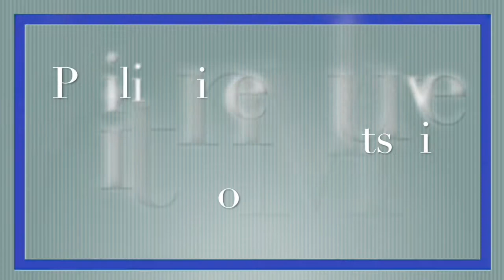VL Thalasso Beaute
A spa inspired skin-beautifying mud hair-removal cream packed with the blessings of the sea. Generous amounts of seawater minerals from Britanny, France, plus Thalasso ingredients such as sea mus (Marine clay), seaweed extract, and marine collagen are included. The cream catches and removes unwanted body hair by the roots. The skin will be left smooth without any prickliness, even after depilation. A pure marine bouquet scent.

For areas both seen and unseen.

Create silky-smooth, hairless skin that is soft to the touch.
*With just this one product, hair removal has never been simpler.
- Spa concept hair remover for beautiful skin capturing the blessings of the sea
- Ocean mud (marine clay mixture)4 varieties of seaweed extract.Ocean water minerals from Brittany in France.Marine collagen. Squalane.
- The absorbing strength of mud x the blessings of the sea makes possible a strong hair remover that also protects your skin.

PHILIPPINE EXCLUSIVE DISTRIBUTOR ALL MADE IN JAPAN. ( Matsui Trading Co.,Ltd )